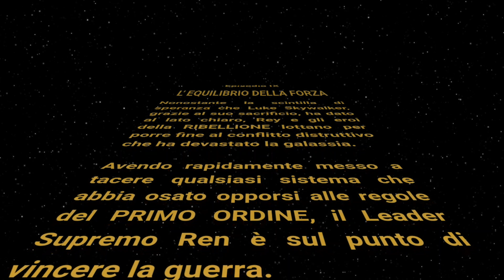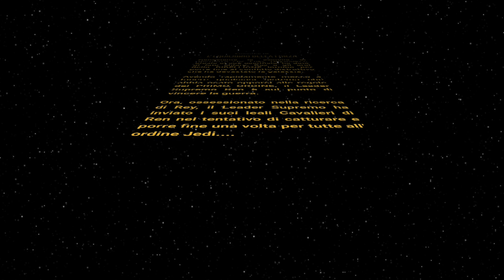Star Wars 9: L' Equilibrio Della Forza - Titoli ITA - 4K - [FM]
Titoli di testa del nuovo film di "Star Wars - L' Equilibrio della forza.
E' un fan made fatto da me.

Music composed and conducted by John Williams.